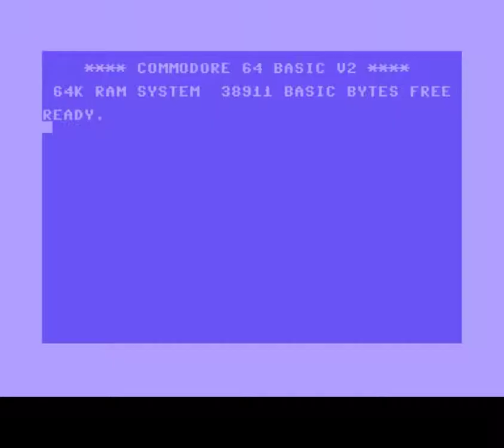Beastie Boys Intro - Commodore 64 - C64 - Action Force - Cracktro (PAL)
Group:  Beastie Boys
Crack:   Action Force
Coder:  Axiom
SID Tune:  The Last Space Fighter, Thomas Egeskov Petersen (Laxity, Maniacs of Noise)